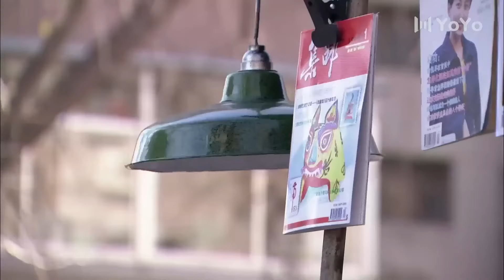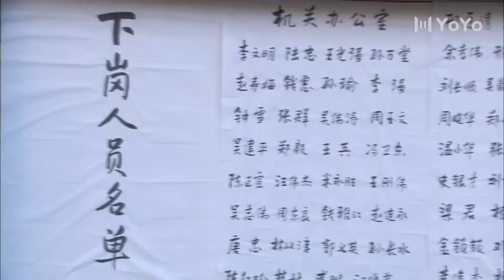热播都市情感剧 《秘密的角落》01 | 丈夫在重建事业的过程中，意外爱上了年轻的女孩，导致了他后悔的错误决定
导演：  周小刚
主演：  周小斌、秦海璐、陈小艺、刘敏涛、吴超、王大治
东北老工业基地改进和振兴的历史过程，以向前进(周小斌饰)和高丽华(秦海璐饰)这对夫妻从下岗到再就业再到自主创业为主线，描绘了当时东北工人的生活群象。戴梦梦是孟凡博(王大治饰)餐馆的女工，手脚麻利，淳朴善良。戴梦梦对孟凡博在工作上、生活上都体贴入微，慢慢的两人擦出了爱情的火花。可是好景不长，两人的地下恋情很快浮出了水面，在戴梦梦的一再施压下，孟凡博转移了餐馆大部分的资金并与自己的妻子离了婚。戴梦梦眼看着自己的爱情就要有个美好的结局时，却发现在经历了那么多事情之后，她对孟凡博的感情已经发生了变化。戴梦梦为了忠于自己的心，断然与孟凡博分手，去追寻自己新的幸福。